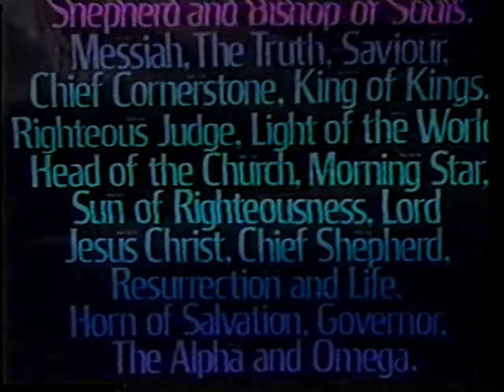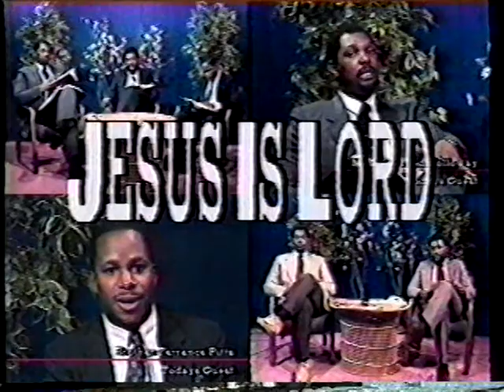Jesus Is Lord-Street Preaching Trailer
The unadulterated Gospel of Jesus Christ as taught by a true Man of God.

Apostle Joseph Holloway takes you through the scriptures and answer calls on "Jesus Is Lord". Original shows aired from 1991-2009 in Tampa, Florida. Also, Church of the Living God in Miami takes to the streets of Miami, Tampa and Haiti to preach the gospel of our Lord and Savior Jesus Christ and the grace given by the Holy Ghost to live a life free from sin.